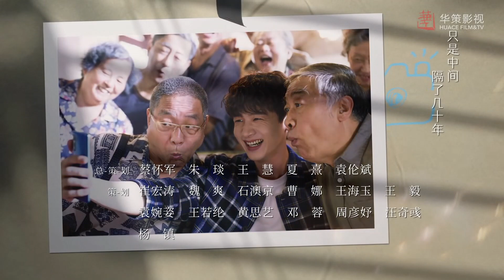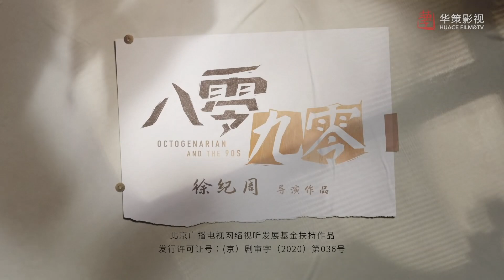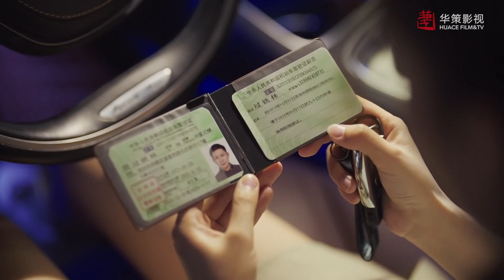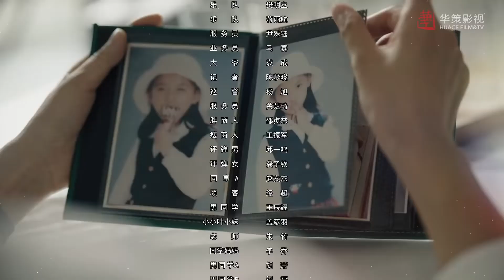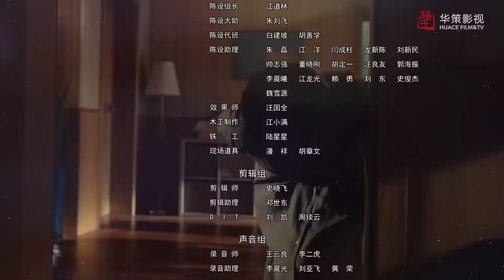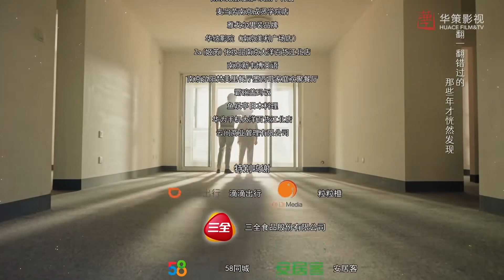Восьмидесятилетние и дети девяностых 16 серия (русская озвучка) дорама, Octogenarians and the 90s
Название: Восьмидесятилетние и дети девяностых
Другие названия:Octogenarians and the 90s, 八零九零
Количество серий: 39
Жанр: семейный, повседневность, романтика
В главных ролях: Ли Цзянь И, Ни Да Хун, У Цянь, Бай Цзин Тин, Ян Синь Мин

Описание📝
"Солнечный дом" - это дом для престарелых, основанный бабушкой Лин. В небольшом пространстве, наполненном теплом, проживает группа пожилых людей с разными характерами. Поскольку бабушка Линь страдает от поздних стадий рака печени, она доверяет дом престарелых своей внучке Е Сяо Мэй.
В это время Го Сан Шуан устраивает так, чтобы его дедушка вошел в заведение. Будучи ловким продавцом, он хотел получить доступ в дом престарелых и обратно, чтобы продавать товары для здоровья старикам и зарабатывать легкие деньги. Е Сяо Мэй и Го Сан Шуан сразу же невзлюбили друг друга. Их мышление после 90-х годов вдыхает новую жизненную силу в жизнь их пожилых коллег, но также порождает многочисленные конфликты. Тем не менее, трогательные истории, стоящие за каждой из них, сближают всех.

Озвучка MIN-Dub Studio: Cherry и Lonty